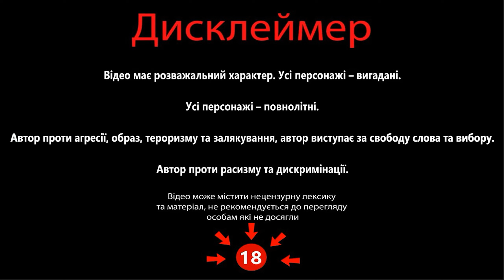Історик з Харкова та рознорс по понеділкам фактами